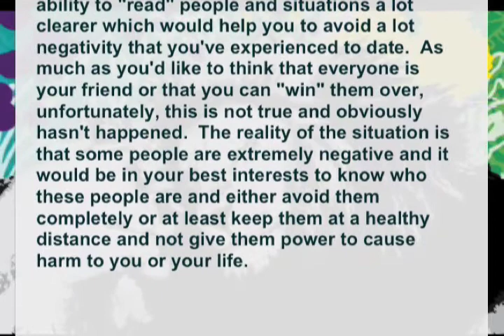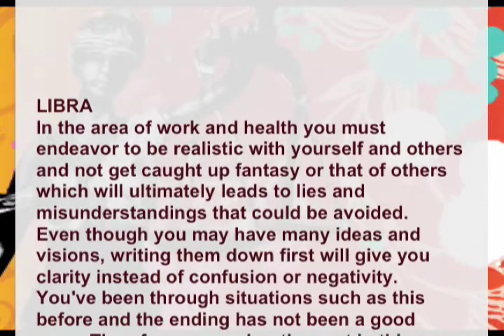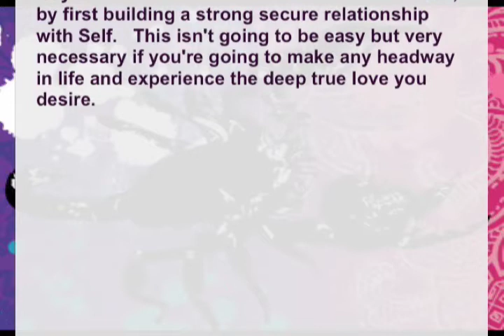(Leo to Scorpio) Nov 27 -- Dec 3 : KarmaStars